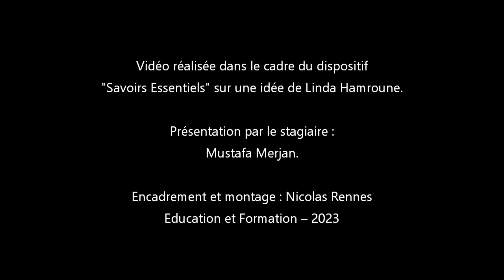Projet Cuisine SE Falafels par Mustafa